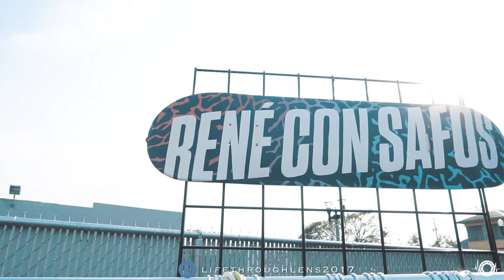Sabrosonico | The Yard McAllen | VLog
This was my experience at Sabrosonico at The Yard McAllen.  Great food, and great music.